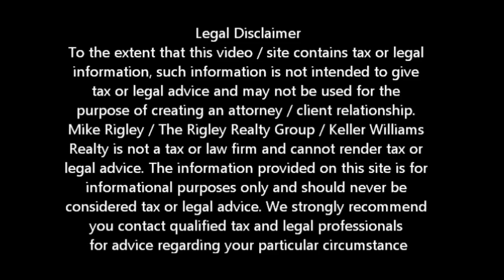Bank Of America FHA Short Sales Roseville Short Sale Agent and Default Advocate Mike Rigley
Bank of America FHA Short Sale - Roseville Short Sale Information. Roseville Short Sale Agent Mike Rigley

Bank of America FHA Short Sale - Looking for Roseville short sale information? You have come to the right place. Mike Rigley Certified Default Advocate, Distressed Property Expert and your short sale specialist here thank you for joining us.

To use the context of a quote from the movie "Forest Gump" life is like a box of chocolates, you never know what you're going to get. Oddly enough the same can be said for Bank of America FHA short sales. While we have had great success in getting our Bank of America FHA short sales approved I can't say the journey hasn't been without its challenges.

This week we received the Authorization to Participate or ATP on a file that I told the seller I thought we had only an 80% chance of getting approved. I said this because the seller was moving out of state and leaving the property vacant. FHA short sale guidelines are pretty clear about the property needing to be owner occupied throughout the process. Even in a divorce FHA expects one of the owners to live there. Anyway, this seller had accepted a new job out of state and was moving regardless. They packed up their stuff and left. As we do in all Bank of America FHA short sales we quickly secured an offer and submitted a clean Bank of America FHA short sale package to the Bank of America FHA Short sale department.

Now if you remember from previous posts, FHA short sales are a two-step process. The first step is to get the ATP and the second step is for the offer to be accepted. We received the ATP in right at 30 days and are now in the process of getting the offer approved. This should be a no brainer because our net is well above what Bank of America / FHA are requesting. With this approval we will be able to keep another property from falling into foreclosure, the seller will walk away from over $300,000 in debt and did I tell you -- we were also able to negotiate off a $10,000 home improvement loan the seller will not have to pay back -- how great is that?!

Is a Roseville Short Sale Right for Me? Give me a call and let's find out. We also offer a short sale lease back program for those who qualify allowing you to short sale and stay in your home.